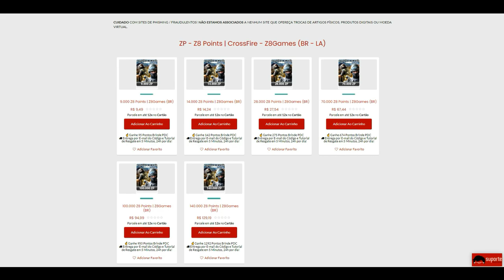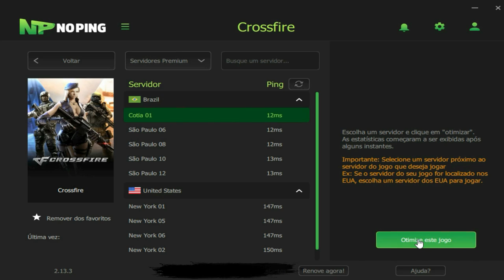CrossFire | Esse PRÉFIRE é MUITO ROUBADO🤫